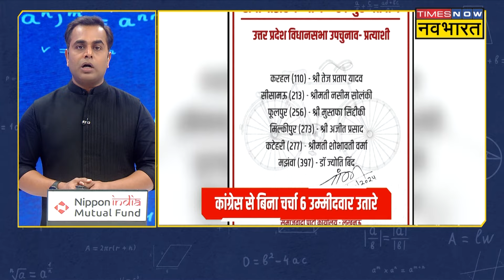Akhilesh-Rahul के सामने बड़ी चुनौती, CM Yogi ने कर दिया खेल! Sushant Sinha | By Election 2024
With by-elections scheduled on 9 out of 10 vacant assembly seats in Uttar Pradesh, the issue of seat sharing has once again become a bone of contention between INDI Alliance partners Congress and Samajwadi Party (SP). While SP said that Congress has agreed to contest only 2 out of 10 seats, UP Congress claimed that it was not even aware of this and had demanded to contest on 5 seats.

 उत्तर प्रदेश की 10 Vacant Assembly Seats में से 9 पर By-Election होने के साथ, INDI Alliance के सहयोगी Congress और Samajwadi Party (SP) के बीच Seat Sharing का मुद्दा फिर से विवाद का विषय बन गया है। एक तरफ SP ने कहा कि कांग्रेस 10 सीटों में से केवल 2 पर चुनाव लड़ने के लिए सहमत हुई है, वहीं दूसरी तरफ UP Congress ने दावा किया कि उसे तो इसकी जानकारी ही नहीं है, बल्कि उसने तो 5 सीटों पर चुनाव लड़ने की मांग की थी।